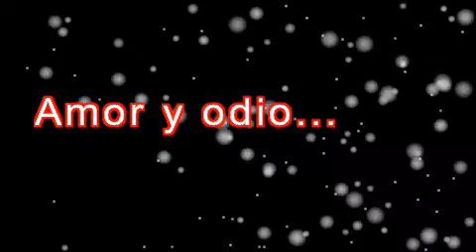amor y odio